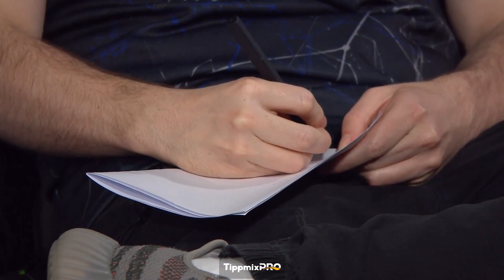ESL Pro League Season 19 - "D" Csoport - NAVI vs Complexity - BO3 - Ancient